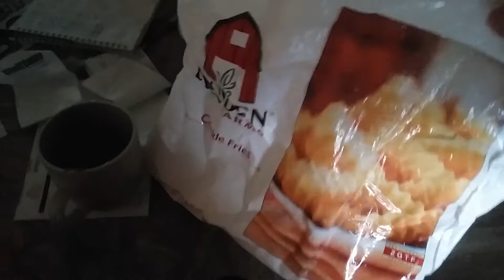SPRINKLING CHILI POWDER ON FROZEN CRINKLE FRIES (ASMR Attempt) 🍟🔉👂🏻😌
My attempt at ASMR as well as my first video of 2020. Hope you enjoy it!